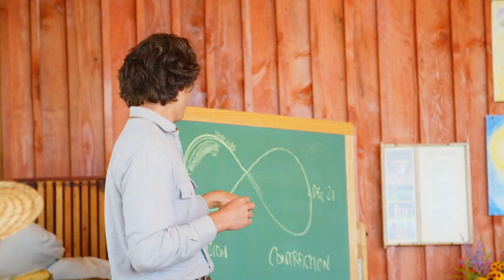Spikenard Honeybee Sanctuary - Bee Barn Campaign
Help Spikenard build a year-round teaching facility!  This beautiful new building, the Bee Barn, will allow for more educational programs for children, hobbyists, and professional beekeepers alike.  Detailed info

This video was produced by Jamie Nabers, BOSS MPC, to whom we owe much gratitude and thanks.